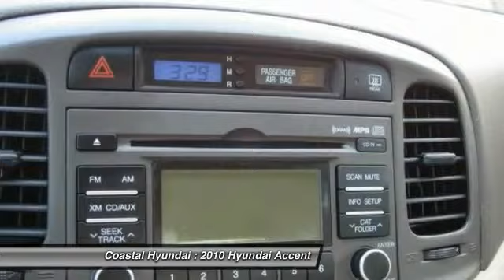2010 Hyundai Accent Melbourne FL H39373A2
2010 Hyundai Accent

Coastal Hyundai
915 New Haven Avenue W

Pick up this Ice Blue 2010 Hyundai Accent, available today at Coastal Hyundai. Featuring Automatic transmission, it has 71490 miles. This could be the one you've been searching for.